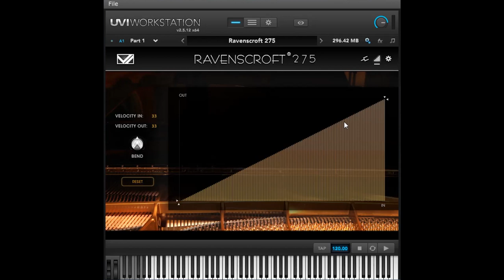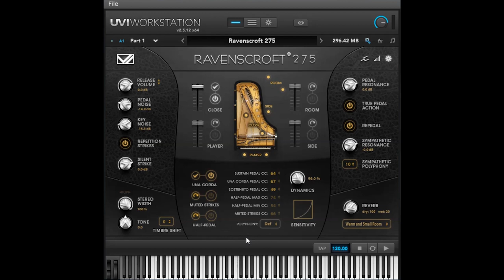Ravenscroft 275 Virtual Instrument Review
Beginner? Try this new app

This is a review of the awesome Ravenscroft 275 virtual piano that is produced by VI Labs. This thing is totally awesome. Closest thing to a real piano I've ever played on a keyboard. Funny thing is, I'm using the same keyboard I was a week ago. I actually changed the way I play piano after hearing this to allow for more of the piano to breath and to allow the listener the opportunity to hear the beautiful piano. Highly recommended.